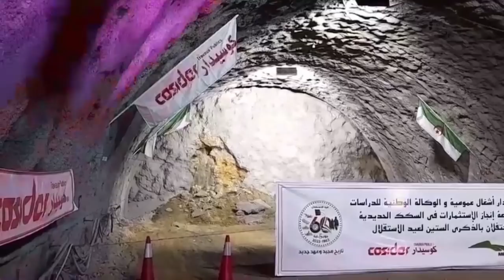تابعو أنتهاء الأشغال بنفق بوسمعون ولاية بجايةBENI MANSOUR TUNNEL